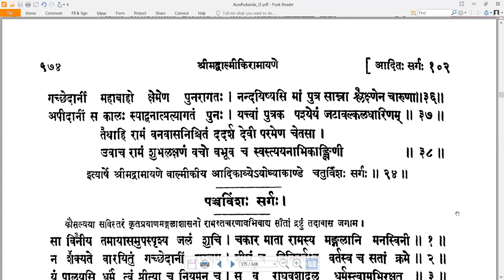24 Valmiki RamayaNam - वाल्मीकि रामायणम् - Ayodhyakandam अयोध्याकाण्डम् Sarga 24 सर्गः २४